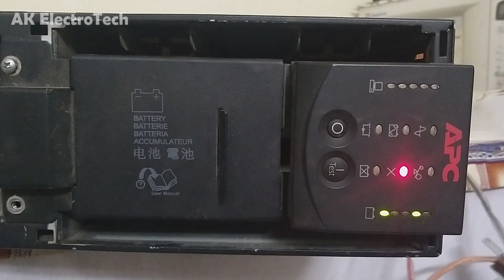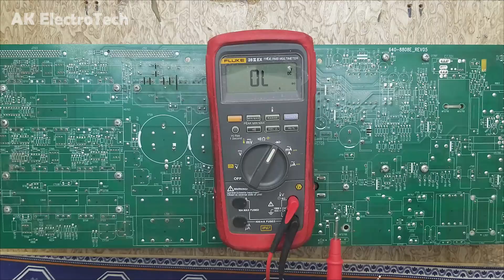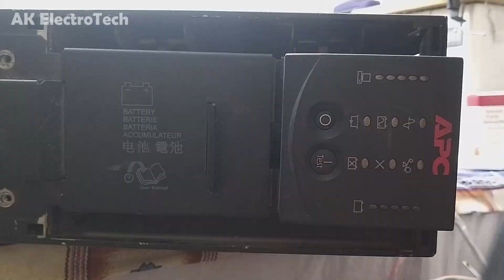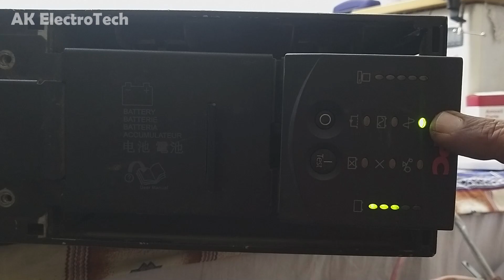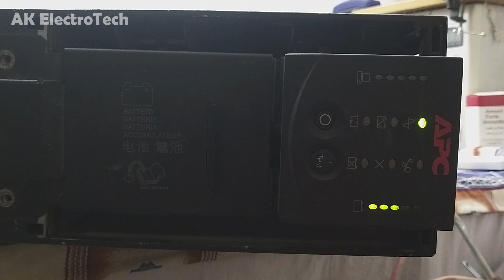Fixing APC SURTD UPS Bypass Fault | Troubleshooting & Repair Guide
Common searches...

apc ups repair
online ups repair
ups not powering on
how to work ups inverter
ups working principle
computer ups repairing
apc ups software installation
uninterruptible power supply
ups board repair
block diagram and configuration of ups
pfc power supply repair